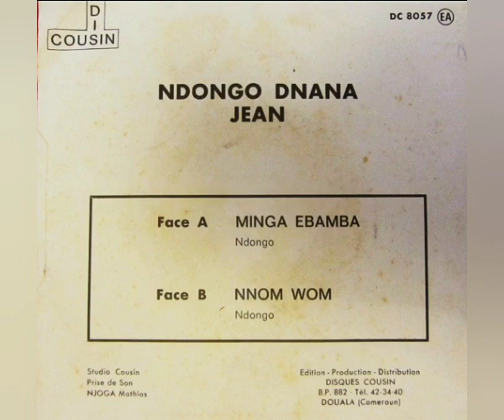Ndongo Dnana Jean - Minga Ebamba